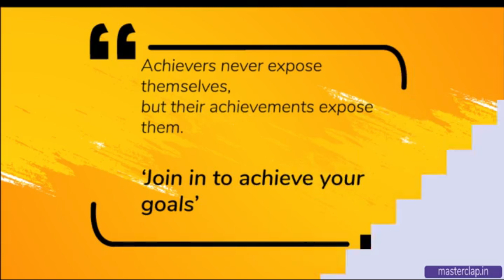Streaming Vocal Singing || Level 01, Episode - 07 || MasterClap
Become the master of your talent through professional courses and creative minds